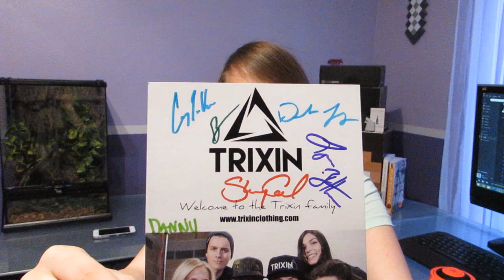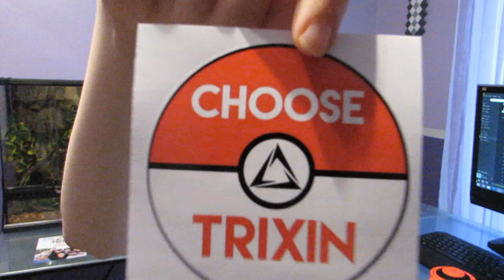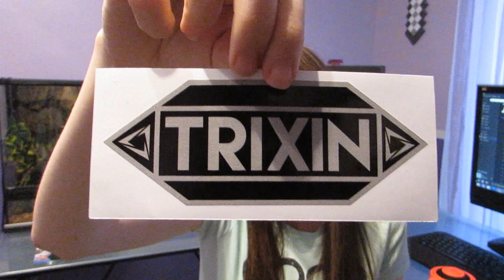Mermday - Trixin Clothing! Shirt & Stickers Review!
Welcome back to another video! Today i do a video on some trixin stuff i bought.

FIND ME!

►IGN - MissPinkMermaid